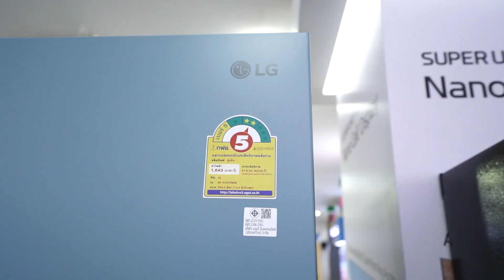LG GN-X392P Smart Inverter 2023 | ទូទឹកកកសេរីថ្មី មានប្រពន្ធ័សន្សំសំចៃភ្លើង និង​ សម្លាប់មេរោគ ។